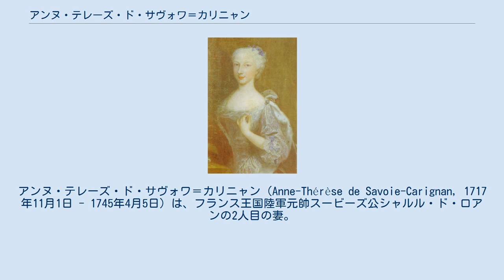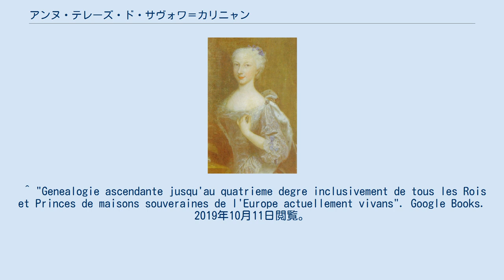アンヌ・テレーズ・ド・サヴォワ＝カリニャン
サヴォイア＝カリニャーノ家
アンヌ・テレーズ・ド・サヴォワ＝カリニャン（Anne-Thérèse de Savoie-Carignan, 1717年11月1日 - 1745年4月5日）は、フランス王国陸軍元帥スービーズ公シャルル・ド・ロアンの2人目の妻。
 サヴォイア家傍系のカリニャーノ公ヴィットーリオ・アメデーオと、本家のサルデーニャ王ヴィットーリオ・アメデーオ2世の庶出の娘ヴィットーリアの間の長女。
両親は多額の借財のためにトリノ宮廷を追われてパリに移住していたため、アンヌ・テレーズもパリで育った。
 1741年11月6日、サヴェルヌのシャトー・デ・ロアンでスービーズ公と結婚。
婚姻の司式は新郎の弟のストラスブール司教アルマン＝ガストン＝マクシミリアン・ド・ロアン枢機卿が務めた。
1745年、自邸オテル・ド・スービーズで死産した際に亡くなった。
27歳だった。
 ^ "Genealogie Savoyen". 2019年10月11日閲覧。
 ^ "Genealogie ascendante jusqu'au quatrieme degre inclusivement de tous les Rois et Princes de maisons souveraines de l'Europe actuellement vivans". Google Books. 2019年10月11日閲覧。